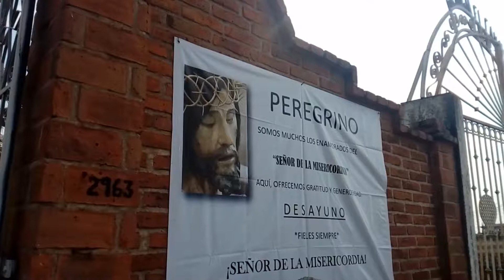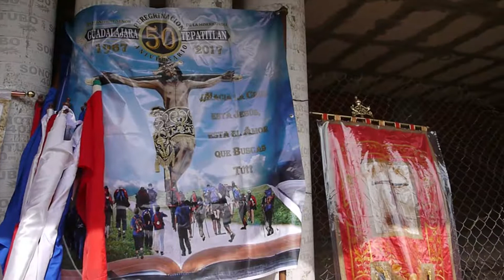Peregrinando con Faby y Gaby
Aunque las fiestas se acaben, lo importante es haber celebrado al mero mero. Acompaña a Faby y Gaby en este recuento de las peregrinaciones en honor al Señor de la Misericordia.